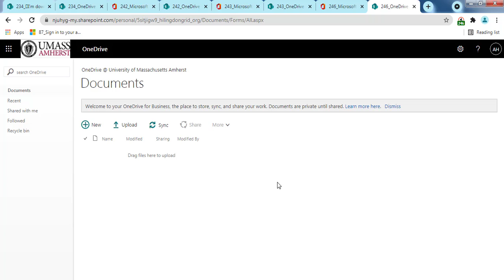Office 365 Mail এর নতুন আপডেট ! New Update/Unlimited Sending/E-Mail Marketing/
Office 365 Mail এর নতুন আপডেট ! New Update/Unlimited Sending/E-Mail Marketing / Step By Step/..asa kori video ti apnader valo legese, valo lagle obossoi like comment & share and Subscribe korben, “SO” Subscribe to this channel and keep receiving updates as new videos. always to be updated subscribe to our channel.Thanks………